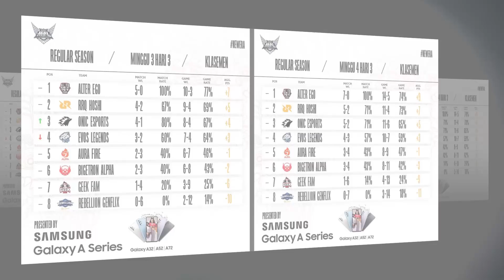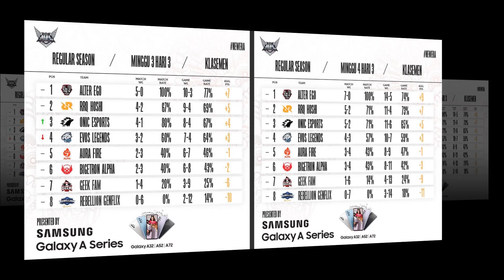UPNEWS#27 - MOMEN MENGGILA W4! DAN HASIL KLASEMEN SEMENTARANYA FT RRQ CLAY LUNOX SAVAGE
Banyak momen menggila, yang terjadi di MPL Season 8 pada week ke empat kemarin, Mulai dari momen Alucard Celiboy yang membuat Tim Alter Ego tetap mempertahankan 100 persen winrate matchnya , hinggalah Savage seorang Midlaner RRQ, yaitu Clay dengan menggunakan hero Lunox nya.

Top Up Voucher Game Online termurah, aman & terpercaya!? Klik! ⤵️

Fun Match & Turnamen2 OFFICIAL terbaru dari UniPin!? Klik! ⤵️

Berita, Gosip, Update Esports, Teknologi, Film & Game2 terbaru!? Klik! ⤵️